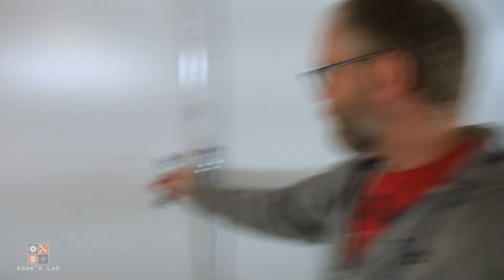Shop Improvements - Fixing A Problem I Made For Myself | [0033]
In this quick video, I fix a problem that I created for myself. I didn't plan far enough ahead when insulating and skinning the shop doors and ended up not having a place to mount one of the inside door handles.

DeWalt drill

Makita 4-1/2-Inch Angle Grinder